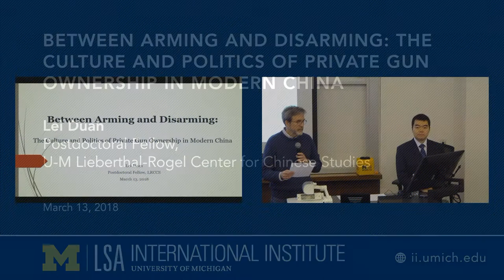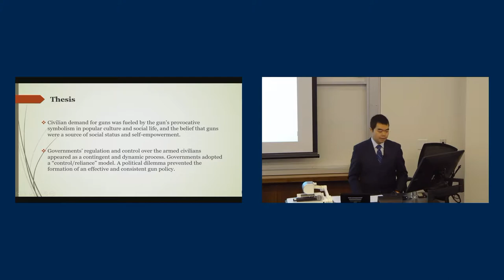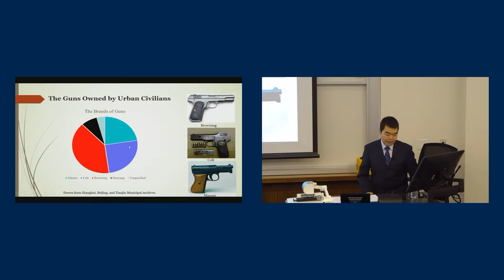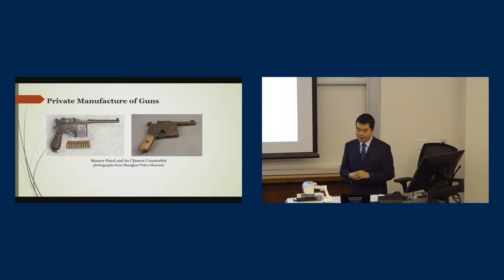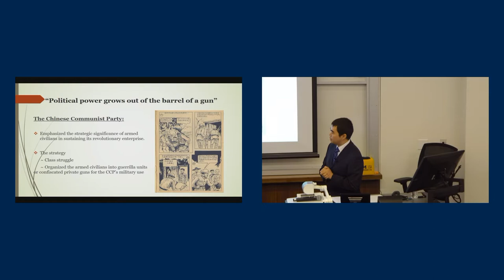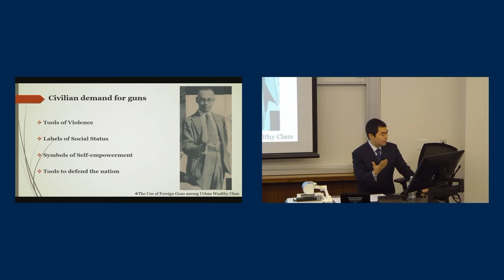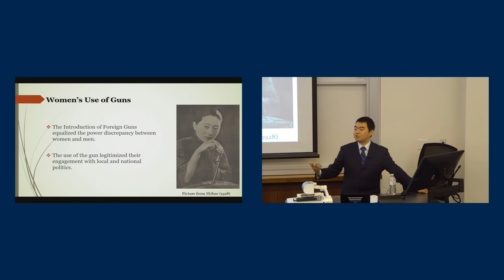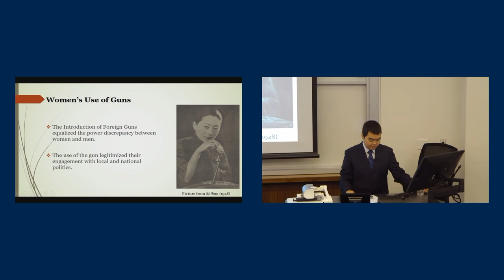Between Arming and Disarming: The Culture and Politics of Private Gun Ownership in Modern China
Lei Duan, Postdoctoral Scholar, U-M Lieberthal-Rogel Center for Chinese Studies

In the late nineteenth and early twentieth centuries, private gun ownership became surprisingly common. Civilian ownership of guns not only contributed to persistent social violence, but also transformed power structurers in local society and accelerated local militarization, changing the balance of power between state and society. The decision that each political entity made about how to deal with armed civilians had profound effects in the national political arena.

Lei Duan is currently a Postdoctoral Fellow at the Liebethal-Rogel Center for Chinese Studies at the University of Michigan. His main research interest is social violence and state power in China. His current book project focuses on private gun ownership and its sociocultural and political implications in modern China from 1860 to 1949. He received his PhD in 2017 from the Department of History at Syracuse University, obtained an MA in History from the University of Massachusetts, Amherst in 2011, and his BA from Nankai University in 2008.